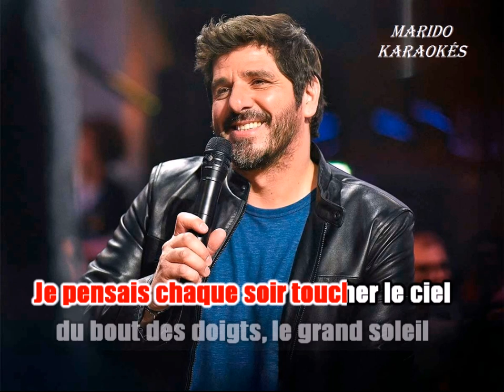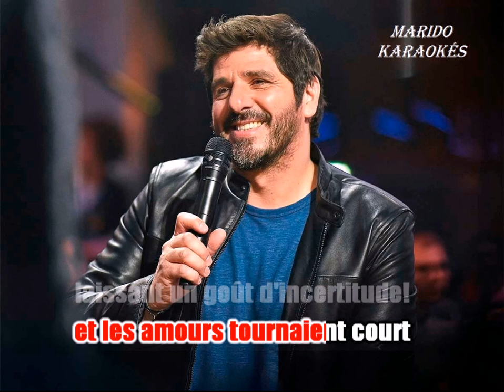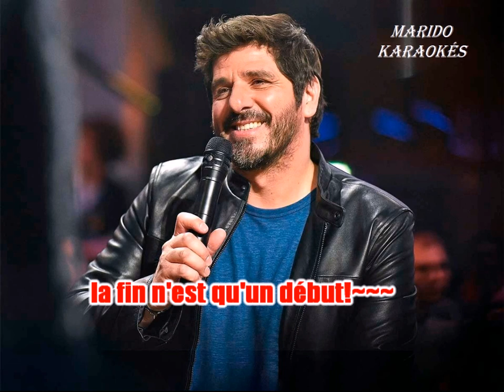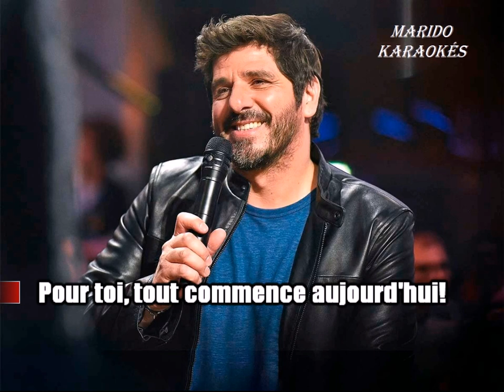Karaoké Patrick Fiori - Tout commence aujourd'hui 2024